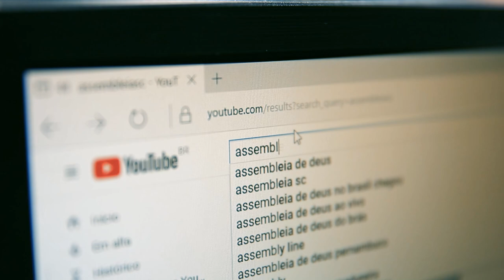Pesquisa nacional sobre violência contra professores é lançada na Alesc - 06/06/24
A Assembleia Legislativa sediou, na tarde desta quinta-feira (06/06) o lançamento da pesquisa nacional sobre violência e perseguição de professores. O objetivo do estudo é produzir dados que proporcionem a compreensão sobre discursos de ódio e violência contra educadores. A partir desses dados, a expectativa é de que seja elaborado um protocolo de acolhimento jurídico e psicológico às vítimas. A proponente do evento foi a deputada Luciane Carminatti.